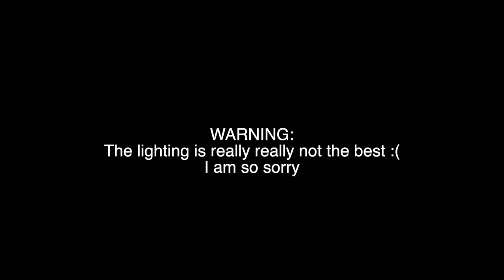TINDER PRANK ON BOYFRIEND *backfires*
I pranked my boyfriend that I have a Tinder!! The prank backfired on me though!

Category